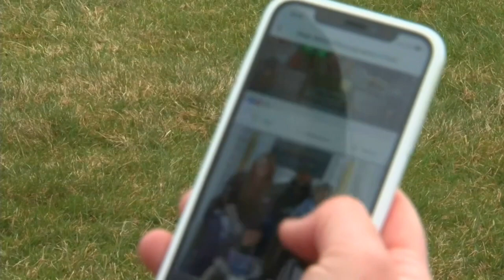'Front Porch Project' booms as social distancing continues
From porch to porch to porch, local photographer Sarah Hull with East Street Photography has been traveling around western Massachusetts capturing how life have been impacted by the coronavirus from the vantage of front porches.